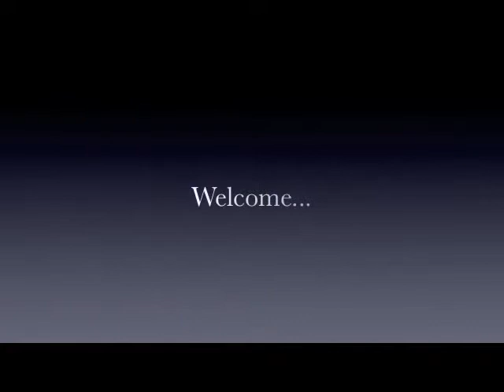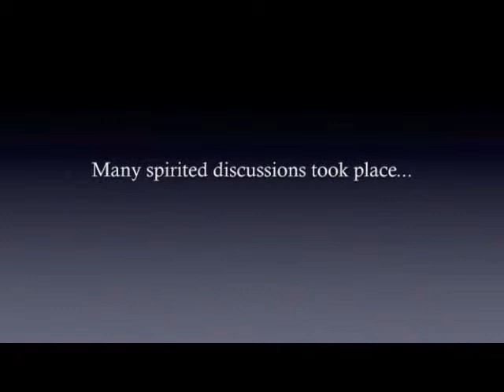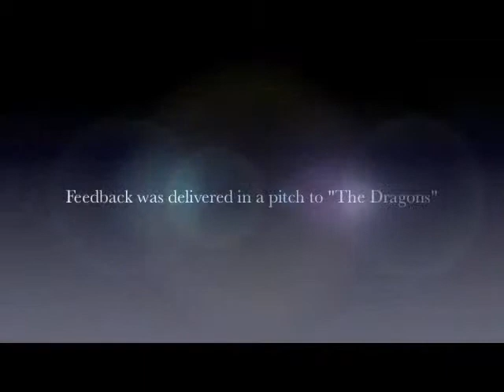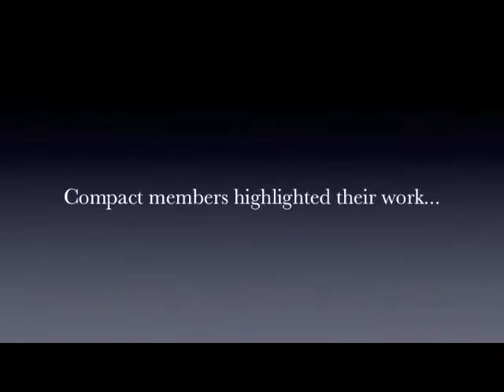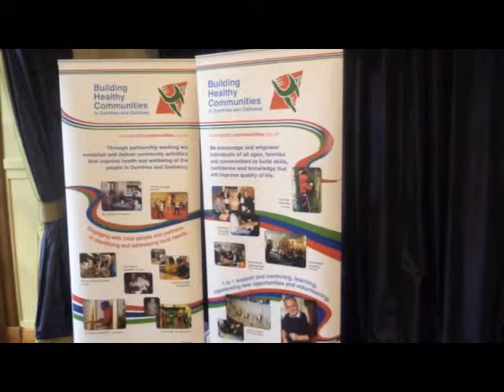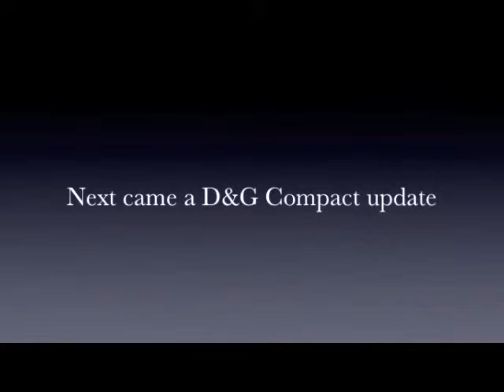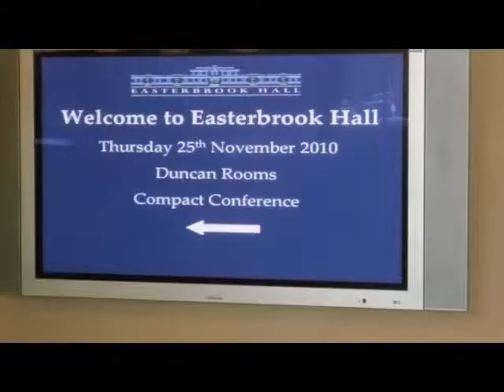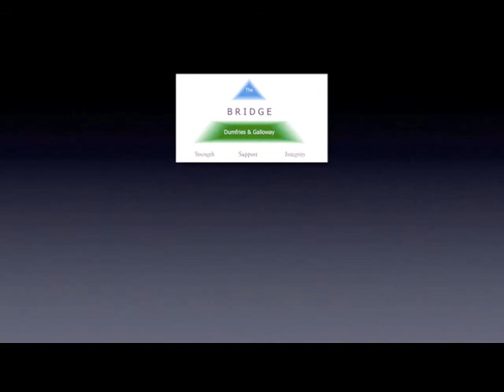Dumfries and Galloway Third Sector Conference 2010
Video highlights from 'Facing the Future Together', Dumfries and Galloway Third Sector Conference 2010. The conference was held on Thursday 25th November 2010 at Easterbrook Hall, Dumfries.